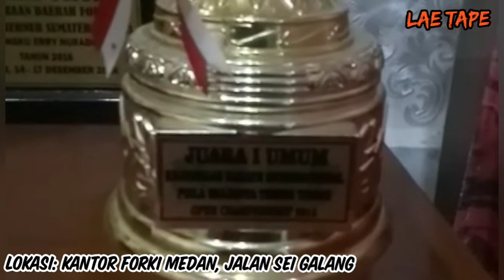Ketua FORKI Medan, Hasrul Benny Harahap: Karena Cinta Karate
Hasrul Benny Harahap merupakan pengacara yang cinta dengan karate.